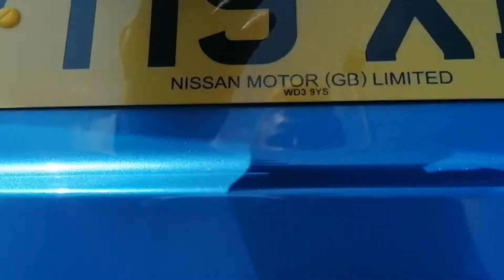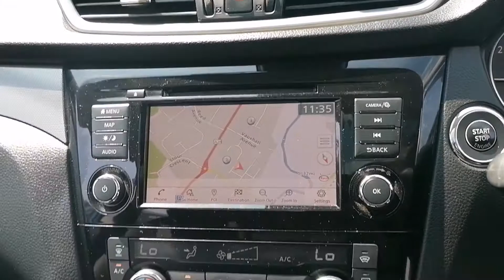VT19 XDE Qashqai Tekna